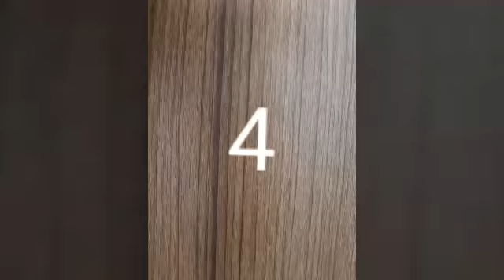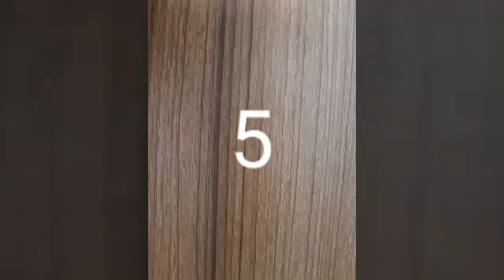Latest Top 5 2D INTROS [PANZOID] | It's Shahriar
Thanks

It's Shahriar